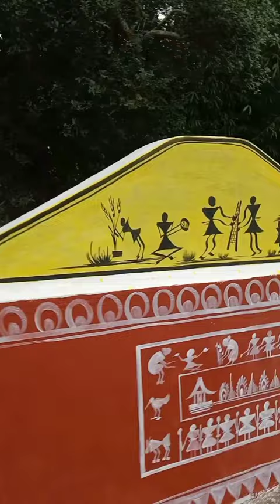terracotta painting /teracota painting wall painting @kd studio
teracota art painting image
terracotta art wall painting
most  art writing painting
supper art painting

dising  art des
beautiful art painting images odia
new junior art
  good art new design

bobal  art drawing